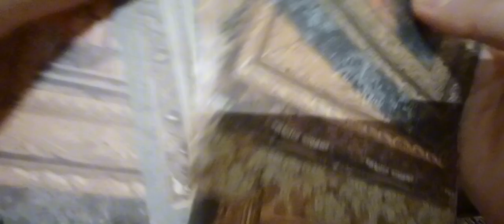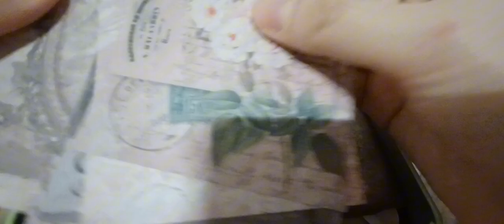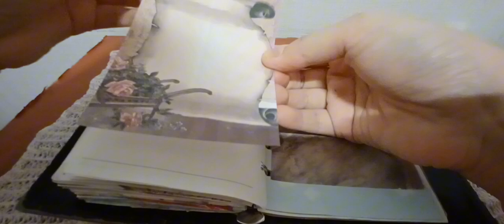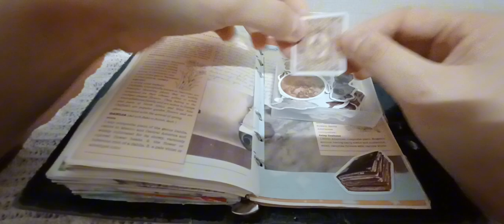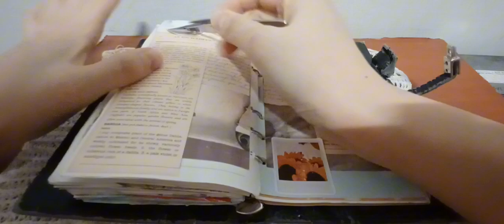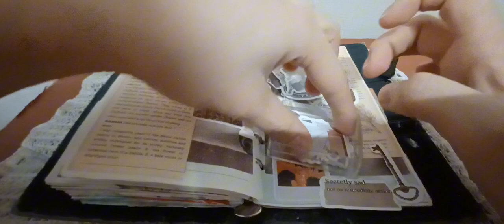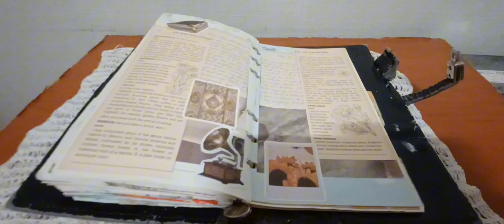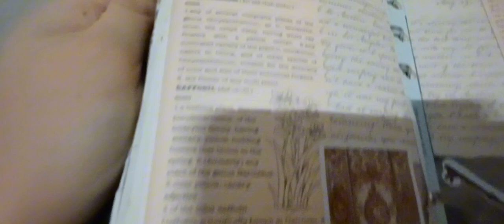2024 앤틱&골드 빈티지 테마 다이어리 꾸미기 Decorating Antique & Gold Vintage Theme Diary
아이루 골드님 회원님 시청자분 반가워요 저의 영상을 시청해주셔서 감사합니다 이번영상은 앤틱&골드 빈티지 테마 다이어리 꾸미기로 만들어 보았어요 만들면서 이번에 어떤테마로 할지 고민도 하면서 만들었던 테마에요 어떤느낌의테마이든 저는 제가 표현하고 싶은대로 하고 있어요 할때마다 진짜 힐링도되고 마음이 편안해지는것 같아요 진짜 다이어리 꾸미기 하면서 많이 차분해진다해야되 암튼 너무 좋은것 같아요 이번 다꾸영상도 편안하게 시청해주세요 감사합니다 저의 영상을 보시고 조금이나마 힘이 되셨으면 좋겠어요 고맙습니다 구독과 좋아요 멤버십은 큰힘이 됩니다
ID Iru Gold, nice to meet you. I made this video by decorating an antique & gold vintage themed diary. While making it, I made it while thinking about what kind of theme to make this time. Whatever the theme, I do what I want to express. Whenever I do it, I feel really healed and relaxed. You have to be very calm while decorating your diary. Anyway, I think it's so nice. Please enjoy this dakku video. I hope you can cheer up a little by watching my video.